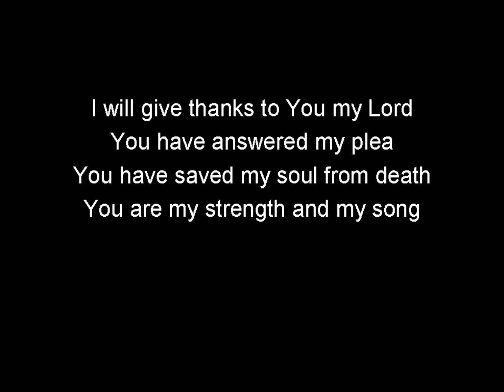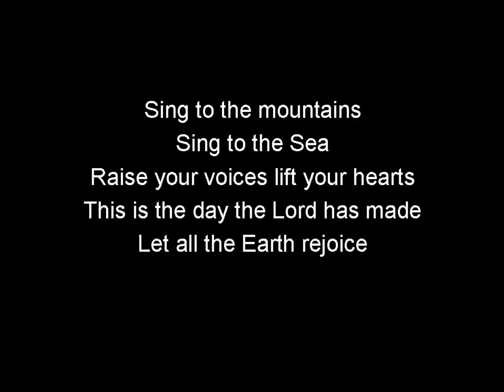Sing to the mountains (with lyrics) trinity sunday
Sing to the mountains